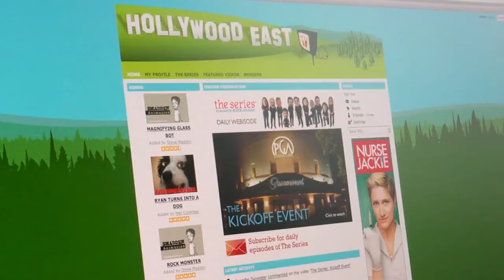HollywoodEastTV Mailing List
made by Neil Cicierega, Kevin James, Ryan Murphy and other people whose names i dont know, also the dog

(the mailing list does not work anymore cuz hollywoodeasttv doesnt exist anymore, you can buy the domain if you've got $1,695 laying around though, revive the 2000s, babey)